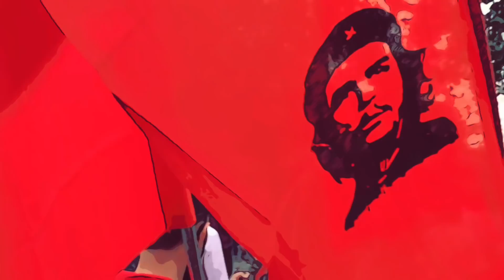শিলিগুড়িতে অশোক ভট্টাচার্যর সমর্থনে Roadshow | ভাইচুং ভুটিয়া | সুজন চক্রবর্তী | শতরূপ ঘোষ | CPIM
Song: Rahul, Nilabja
Camera: Subham
Video: Rounak